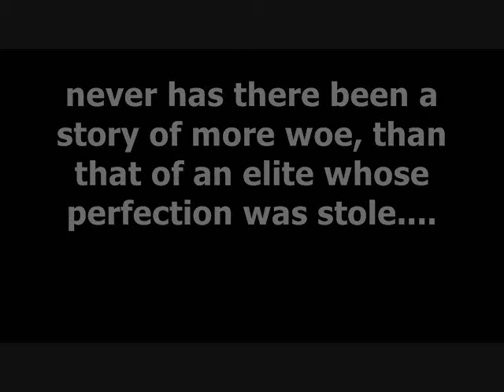Halo Reach Weekly Video Cutting Crew on Sword Base